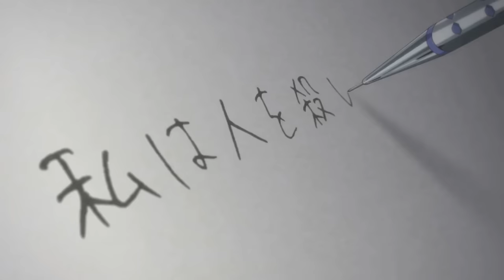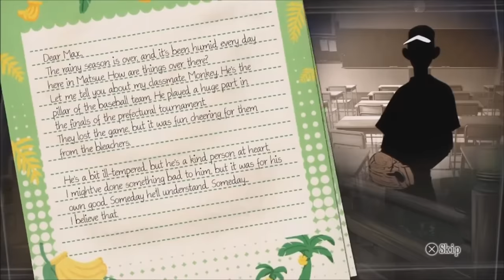ROOT LETTER - REVIEW (PS4 & PS Vita)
Katy uncovers the mystery of a haunting 15 year old letter, in Kadokawa Games' latest visual novel-adventure game, Root Letter.  But is the game as gripping as it sounds? Let's find out!

Review copy provided by PQube.

► Let's talk games on Twitter @superconsole